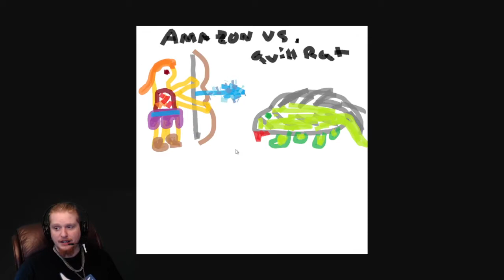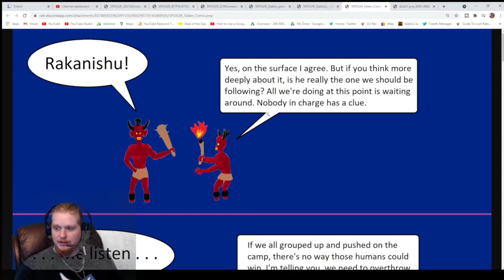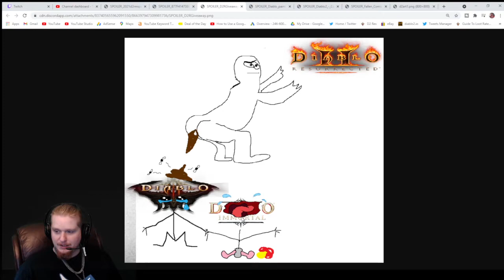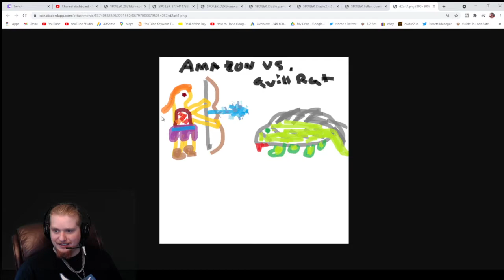Diablo II Resurrected MS Paint Contest Drawings & Winner!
Hello Guys and Gals I am so excited for the new Diablo II Resurrected that I want to play some Diablo II Lod Right now, so join me as I play some old School Diablo II Lord of Destruction and talk about how excited I am for Diablo II Resurrected!